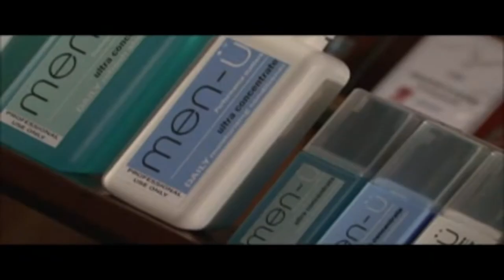Good Shampoo and Conditioner from men-u [Mankind TV]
Ultra-concentrate shampoo and conditioner from men-u will make your hair strong.